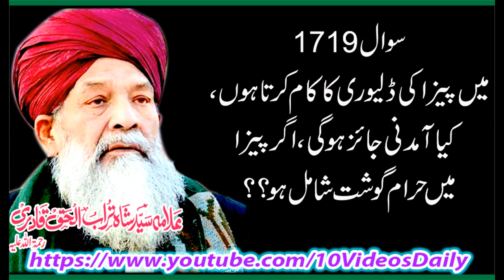1719 Agar Pizza may Haram Gosht Ho tu Kya Pizza Delivery Ki Job Jaiz Hogi, Allama Syed Shah Turab ul